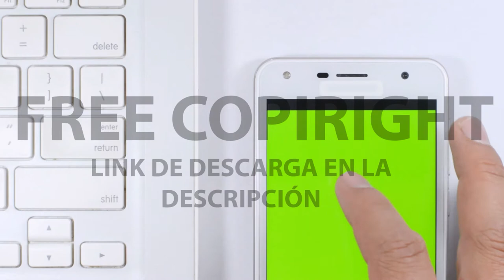[FREE STOCK FOOTAGE] Ordenador y smarphone | FREECOPYRIGHT